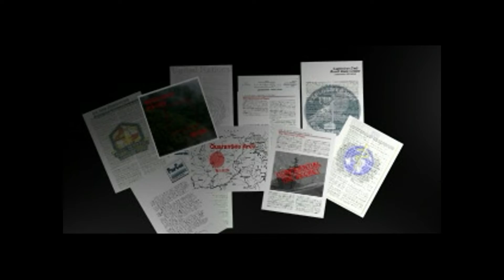syphon filter abertura PS4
Gabriel Logan e Lian Xing são agentes da Agência, que estão no rastro de Erich Rhoemer, um terrorista internacional. Agente Ellis tentou se infiltrar na operação dos narcóticos de Rhoemer, em Costa Rica, mas foi descoberto e executado pela ex-agente KGB Mara Aramov. Rhoemer então ordenou Anton Girdeux, um terrorista francês, para queimar as plantações e esconder as provas de investigação de Syphon Filter.